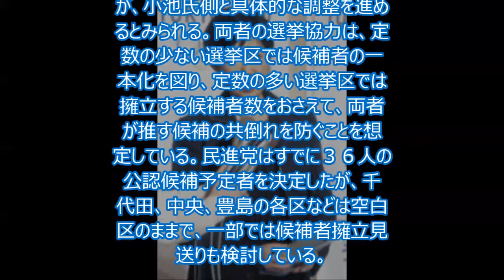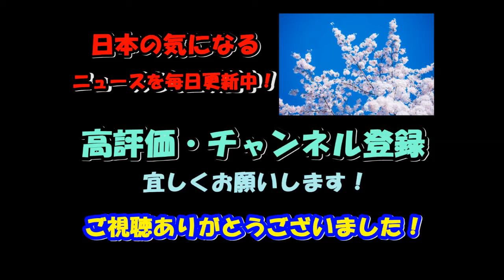小池百合子都知事 衆議院選挙 民進党と連携へ…マジかよ、投票した人責任とれよ!!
今夏の東京都議選（定数１２７）を巡り、小池百合子都知事と民進党が、選挙協力についての協議入りに合意していたことが分かった。

　複数の民進党関係者が明らかにした。全４２選挙区での候補者調整を目指しているが、双方とも譲れない選挙区もあり、協議は曲折も予想される。

　小池氏と民進党関係者が昨年末に会談し、協議入りで合意した。民進党の馬淵澄夫・選挙対策委員長が、小池氏側と具体的な調整を進めるとみられる。両者の選挙協力は、定数の少ない選挙区では候補者の一本化を図り、定数の多い選挙区では擁立する候補者数をおさえて、両者が推す候補の共倒れを防ぐことを想定している。民進党はすでに３６人の公認候補予定者を決定したが、千代田、中央、豊島の各区などは空白区のままで、一部では候補者擁立見送りも検討している。

小池百合子
小池百合子 都知事
小池百合子 都知事 記者会見
小池百合子 都知事選
小池百合子 都知事 所信表明
小池百合子 都知事 定例会見
小池百合子 都知事 英語
小池百合子 都知事 都議会
小池百合子 都知事 オリンピック
小池百合子 都知事 定例記者会見
小池百合子 都知事 所信
小池百合子 英語
小池百合子 英語 スピーチ
小池百合子 英語 記者会見
小池百合子 英語力
小池百合子 英語 オリンピック
小池百合子 英語 字幕
小池百合子 英語教育
小池百合子 英語 youtube
小池百合子 英語 上手い
小池百合子 英語スピーチ リオ
小池百合子 アラビア語
小池百合子 アラビア語 スピーチ
小池百合子 アラビア語 インタビュー
小池百合子 アラビア語会話
小池百合子 アラビア語 海外の反応
小池百合子 アラビア語通訳
小池百合子 アラビア語 英語
小池百合子 アラビア語 youtube
小池百合子 アラビア語 動画
小池百合子 アラビア語 本
小池百合子 スマスマ
小池百合子 スマスマ 木村
小池百合子 スマスマ 収録
小池百合子 スマスマ 木村拓哉
小池百合子 スマスマ キムタク
小池百合子 ものまね
小池百合子 ものまね芸人
小池百合子 ものまね サンジャポ
小池百合子 物真似
小池百合子 ものまね サンデージャポン
小池百合子 キャスター
小池百合子 キャスター時代
小池百合子 キャスター ワールドビジネスサテライト
小池百合子 キャスター時代画像
小池百合子 キャスター wbs
小池百合子 キャスター 写真
小池百合子 キャスター テレビ局
小池百合子 キャスター画像
小池百合子 キャスター時代の写真
小池百合子 所信表明
小池百合子 所信表明演説
小池百合子 所信表明 情熱大陸
小池百合子 所信表明 カタカナ語
小池百合子 所信表明 英語
小池百合子 所信表明 カタカナ
小池百合子 所信表明 動画
小池百合子 所信表明 横文字
小池百合子 歌
小池百合子 歌う
小池百合子 歌 歌詞
小池百合子 歌 歌手
小池百合子 都議会
小池百合子 都議会挨拶
小池百合子 都議会一般質問
小池百合子 都議会やじ
小池百合子 都議会 ヤジ
小池百合子 都議会 12月7日
小池百合子 都議会冒頭解散
小池百合子 都議会 動画
小池百合子 都議会ドン
小池百合子 都議会 写真

【関連動画】

小池百合子都知事の年始定例会見 午後2時から（2017年1月6日）

小池百合子都知事が午後2時から年内最後の定例会見（2016年12月22日）

小池百合子都知事が定例会見　「有明」新設案を表明へ（2016年12月16日）

【伊藤惇夫】 都議会のドン 内田茂 小池百合子に大苦戦！！！  くにまるジャパン 極 2017年1月5日